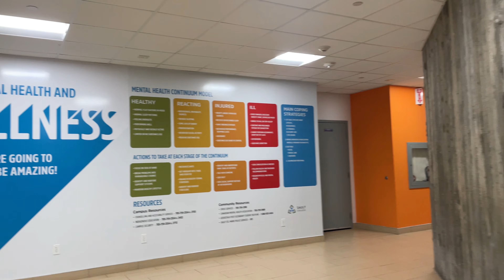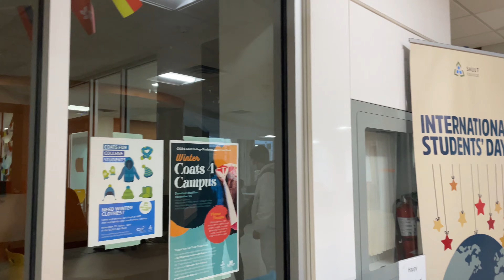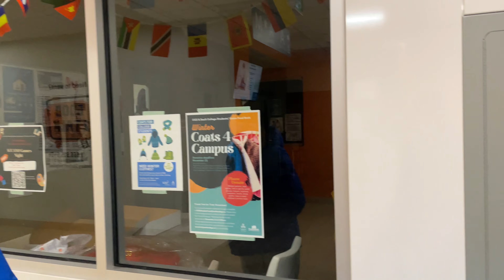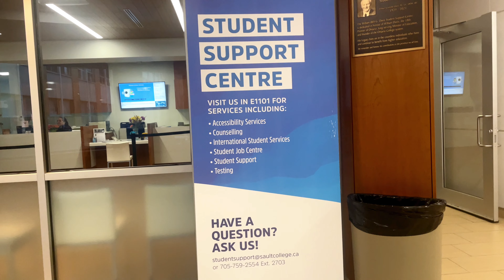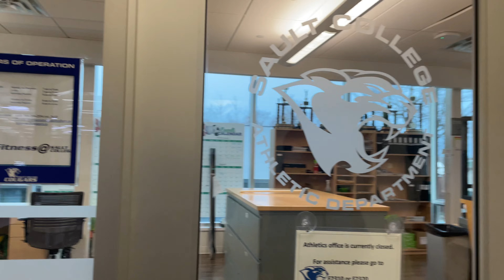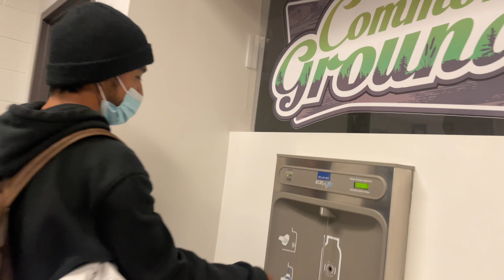SAULT COLLEGE- Campus Tour | Sault Ste. Marie, Ontario, Canada 🇨🇦 | Vlog - 8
Hi everyone. We're going to present everyone a quick tour of Sault College in today's video, with a special emphasis on the newcomer students.